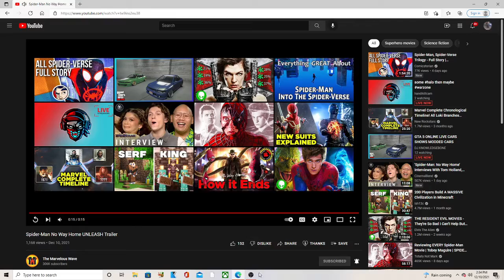Spider-Man No Way Home UNLEASH Trailer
JesserTheLazer
KSI
SoLLUMINATI
PRETTYBOYFREDO
QJB
HANKDATANK25
DEI AND JOE
DDG
WUAP TV
LOU WAUP
ZAIS
WOLFIERAPSENT
MOREWOLFIE
OPRAH SIDEVERSON
PontiacMadeDDG
PontiacMadeDDG VLOGS
Mega McQueen
Mega Mc VLOG
CASHNASTYGAMING
RICE GUM
PEWDIEPIE
LOGAN PAUL
JAKE PAUL
POUDII
LIL POUDII
PERFECTLAUGHS
KELL
ANNOYING
GEESLICE
THE BOOK OF SWANTE
LAWTWIZ
WORLDSTARHIPHOP
2000